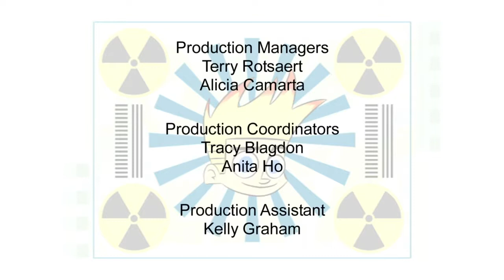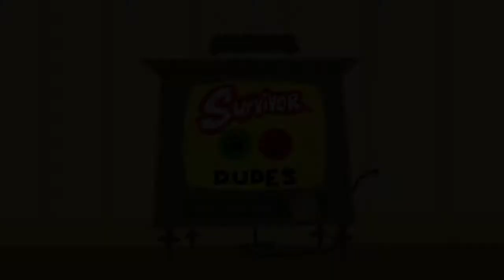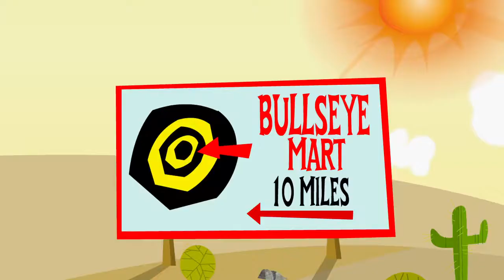Johnny Test Johnny's Amazing Race//Johnny Test in 3D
Johnny Test Johnny Test the kid, Johnny Test episodes, Johnny Test jonnies, Johnny Test full episodes, Johnny Test 2013, Johnny Test 2012, Johnny Test new .